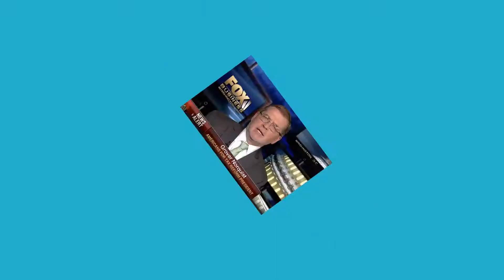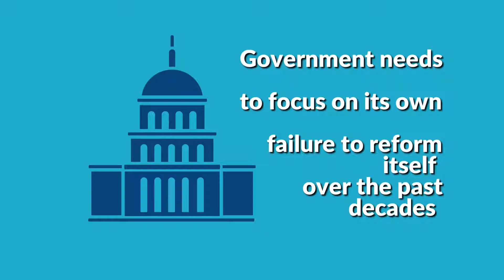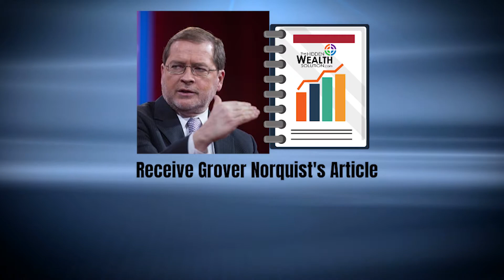Learn How to Save Taxes for 2019-2020 - Chuck Oliver The Hidden Wealth Solution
Helping clients with:
-Large capital gain
-High income earners
-Higher distributions than normal
There is still time to save tax